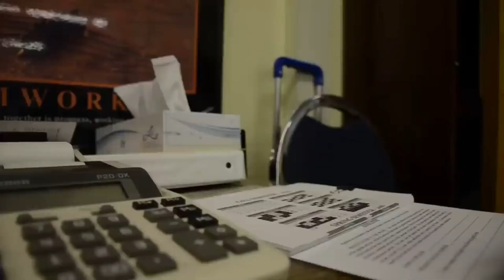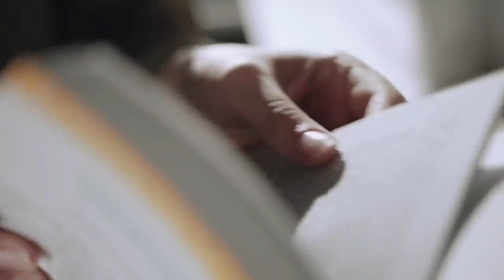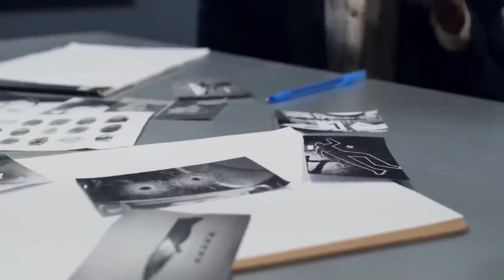Болсон явдал 11 / хуурамч тахал /